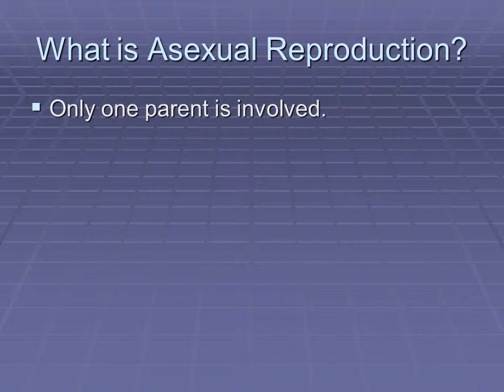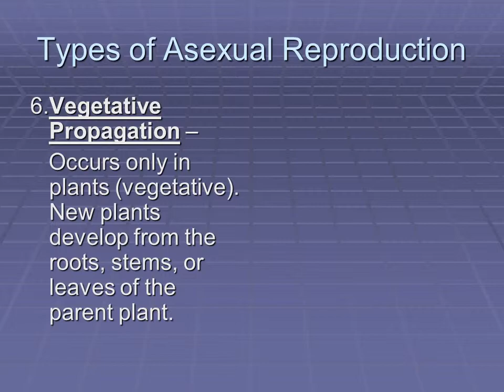Asexual reproduction, What is reproduction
Aim: How do cells make new cells?
Do Now: What happens when you cut a worm in half? Why do you think you can grow new skin over a cut on you hand but you can’t grow new fingers?

Homework: Read Text Book pages 284-287. Answer questions 4, 5, 6 and 7on page 287
Reproduction is the process by which
organisms produce more of their own kind.

  Think about it – Without reproduction, all
    life on earth would no longer exist.
What is Asexual Reproduction?
Only one parent is involved.
Offspring are genetically identical to their parents.
All cells that come from a single cell are genetically identical to it and to each other; they are all clones.
Mitosis - is the exact duplication of the nucleus of a cell so as to form two identical nuclei during cell division.
2. Binary Fission - occurs in one-celled organisms such as the ameba and paramecium. The nucleus divides by mitosis and the cytoplasm divides, forming 2 new daughter cells of equal size.

3. Budding - Occurs in Hydra and yeast. The division of cytoplasm is unequal so one of the daughter cells is larger than the other. The daughter cells can separate or remain attached.
4. Sporulation - occurs in molds, mosses, etc
Spores are produced in large numbers by mitosis.
Spores are surrounded by a tough coat to help them survive harsh environmental conditions.
5.Regeneration - Refers to the replacement or regrowth of lost or damaged body parts
6.Vegetative Propagation –
  Occurs only in plants (vegetative). New plants develop from the roots, stems, or leaves of the parent plant.